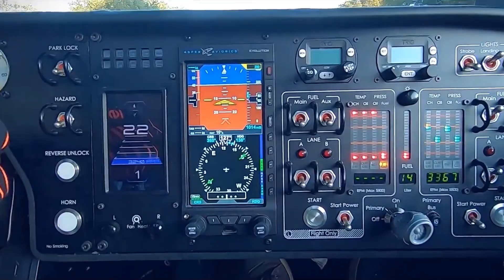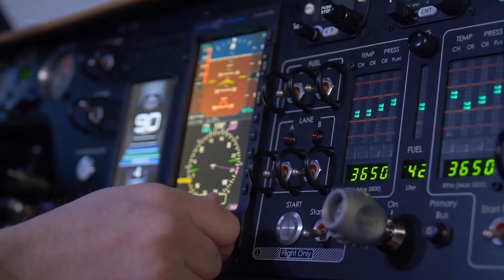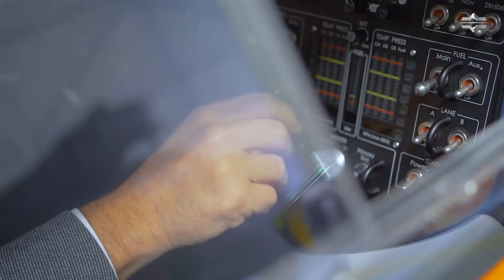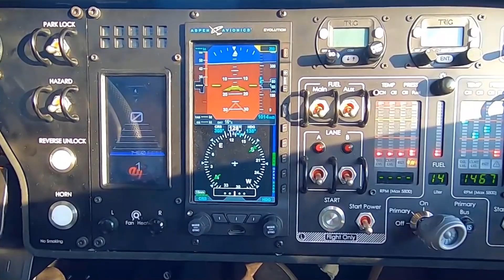PAL-V Worlds First Flying Car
PAL-V Worlds First Flying Car, Many past renditions of how the future will look like included flying cars, and the sci-fi notion just moved a step closer to reality. The Netherlands based company PAL-V develops flying car models and the first one is Liberty. It has passed the European road admission tests and is now street legal in Europe. With this, the PAL-V Liberty becomes the first road legal flying car.

PAL-V, the Dutch company known for manufacturing flying cars, has announced that the world’s first commercial flying car - Liberty, has been approved for road usage in Europe. This brings the world closer to the reality of seeing a flying car on the regular roads.